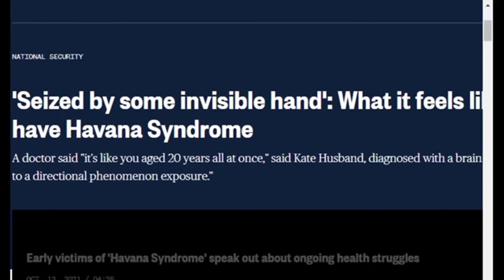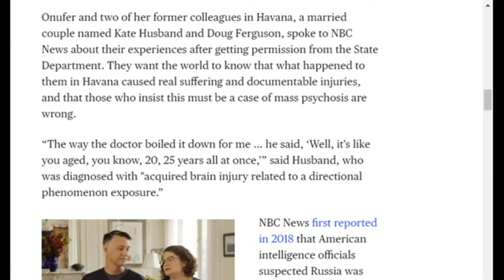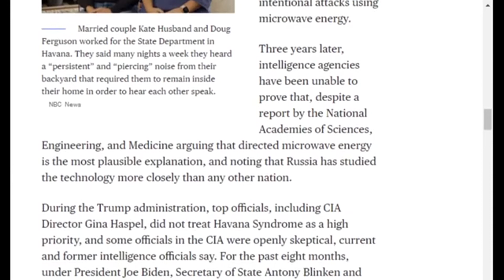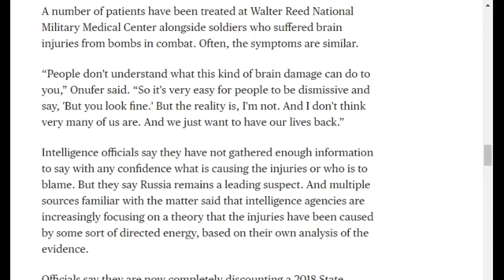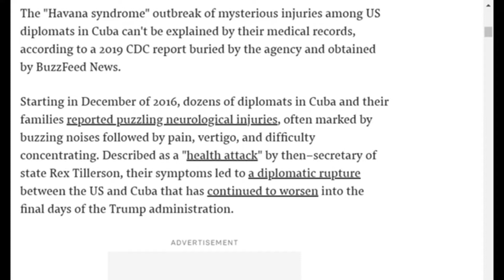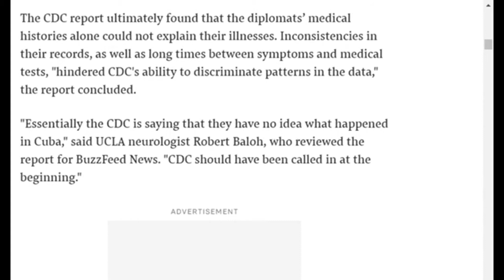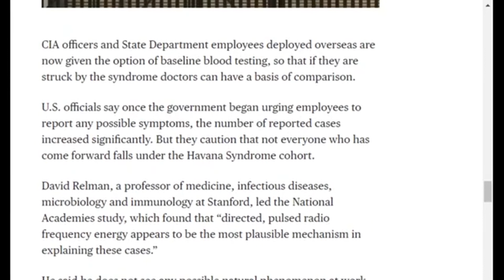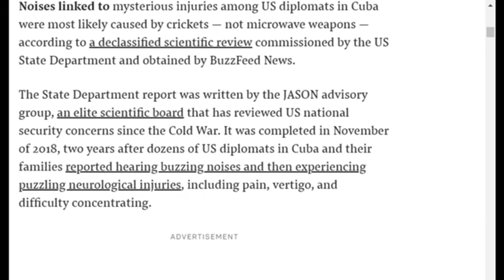How the Deep State and Mainstream Media Push Fake Illness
In this clip from COI #176, Kyle Anzalone discusses the so-called “Havana Syndrome.” Since 2017, the supposed ailment – which has so far not been proven to exist as its own discrete illness – has been invoked repeatedly by deep state and corporate media pundits to demonize US “adversaries.” The Havana Syndrome has no known cause, and its alleged symptoms range from migraines, dizziness, nausea and vertigo, among other symptoms common to countless other existing diseases and disorders. Initially, the Trump administration used the issue to roll back Obama’s diplomatic gains with Cuba. As scientists increasingly suggested the Havana Syndrome could be psychosomatic – or largely a psychological problem rather than physical disease – the MSM spun the Trump administration’s lack of interest by tying the narrative into the broader Russiagate craze. Now, the deep state and corporate press are deploying the unproven theory again to demonize Russia and China, suggesting they are somehow behind the mysterious syndrome.

Odysee

Rumble

bTTEiLoteVdMbLS7YqDVSZyjEY1eMgW7CP

36PP4kT28jjUZcL44dXDonFwrVVDHntsrk

qp6gznu4xm97cj7j9vqepqxcfuctq2exvvqu7aamz6

MeWe

Apple Podcast

Google Podcasts

Amazon Music

iHeart Radio